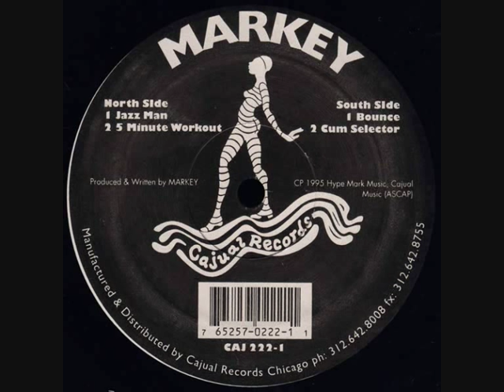MARKEY - CUM SELECTOR [1995]